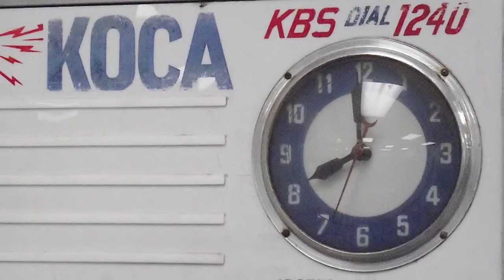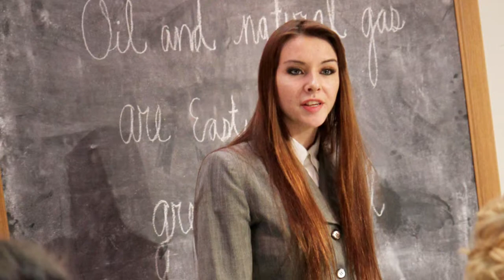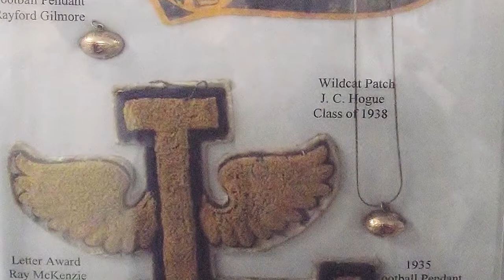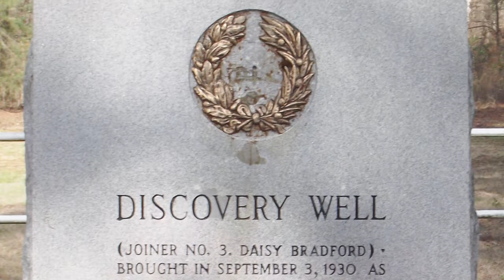Sandburg Theatre Presents "Nothing Natural"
Carl Sandburg College Theatre presents the docudrama "Nothing Natural" from April 10-12 in the Fine Arts Theater on the Main Campus in Galesburg, 2400 Tom L. Wilson Blvd. Written and directed by Sandburg assistant professor of theater Susan Sharp, the play recounts a true and dramatic story that occurred in Texas in 1937.